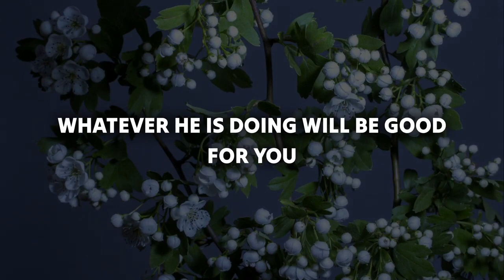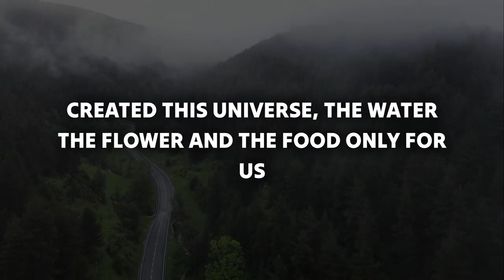🛑 God Message For You; GOD Just Revealed About U Has SHOCKED Everyone God Says P2